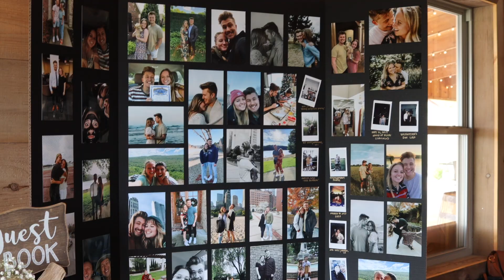The Sorensen's // Wedding Video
The Wedding of Ellie and Isaac Sorensen